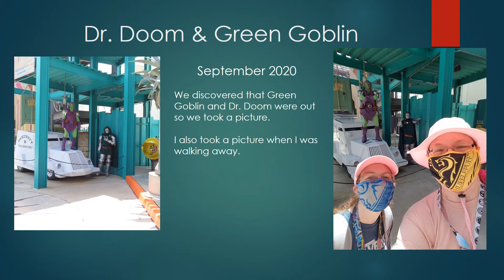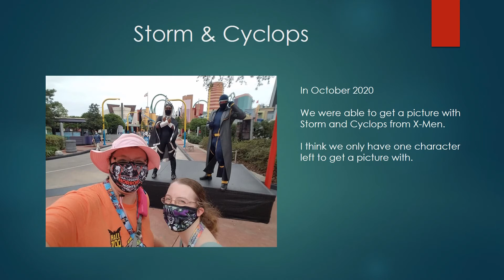Universal Orlando Marvel Character Meet & Greets Slideshow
In today's video, I'm sharing my slideshow of photos where my best friend and I did all the meet and greets for the Marvel Island characters at Universal Orlando Resort.

July 2020 - Captain America and Spiderman
August 2020 - Spiderman & Rogue
September 2020 - Dr. Doom & Green Goblin
October 2020 - Storm & Cyclopes
February 2021 - Storm, Wolverine, and Rogue

As far as I know there are all of the Marvel Island characters at Universal.